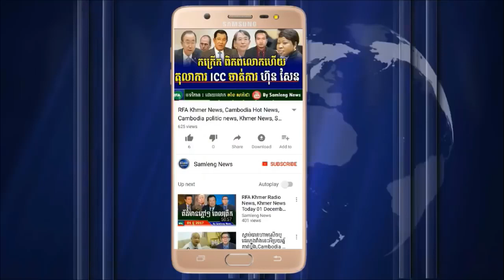មហាទាមទារឲ្យ ព្រះមហាក្សត្រ ជួយបក្សសង្រ្គជាតិឲ្យបានបោះឆ្នោះបានវិញ, Cambodia Hot News, Khmer News